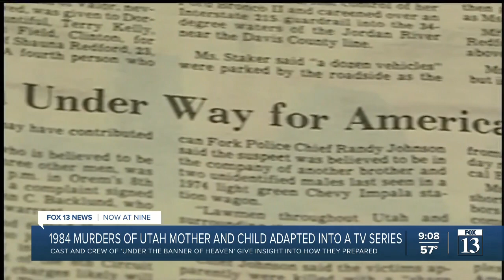Andrew Garfield, Sam Worthington among stars to attend 'Under the Banner of Heaven' premiere in SLC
Some of Hollywood’s biggest stars were in Utah Monday night for the red carpet screening of FX’s new show, "Under the Banner of Heaven."

The series is based on the New York Times best-selling book by Jon Krakauer that surrounds the events of a notorious murder in American Fork back in 1984.